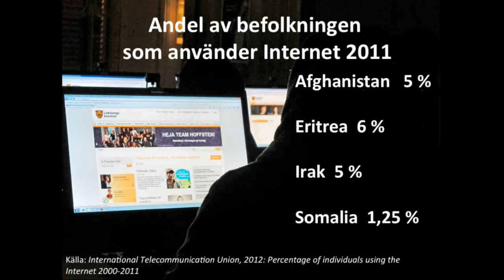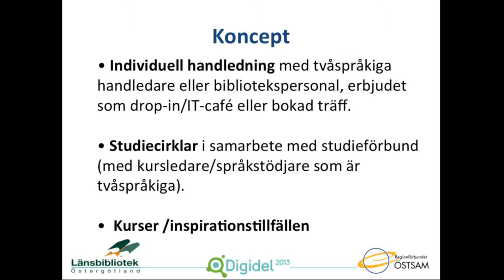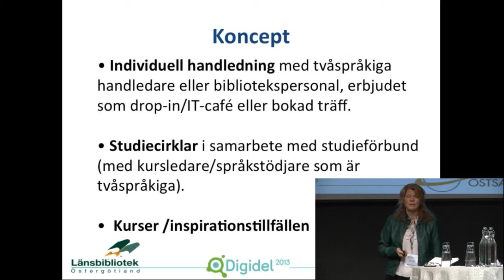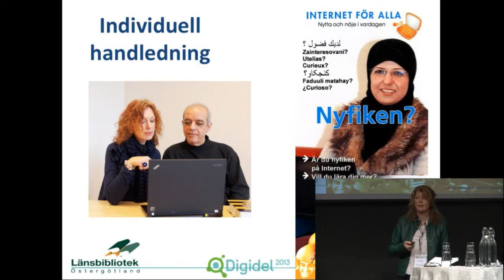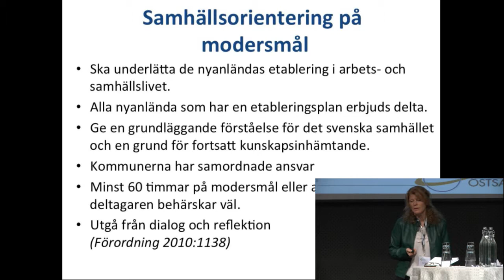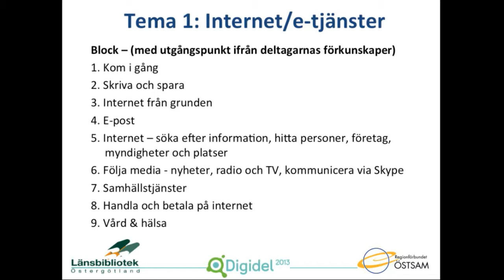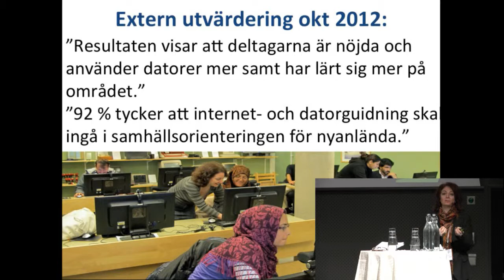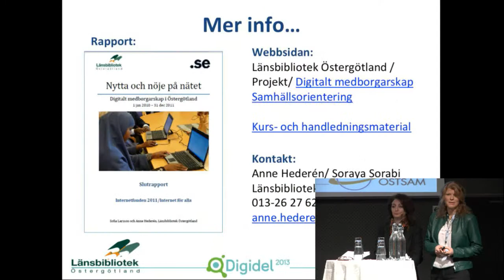Ny i Sverige - med eller utan digitalt medborgarskap?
Anne Hederén & Soraya Sohrabi, Regionförbundet Östsam

Stockholm Waterfront
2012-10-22